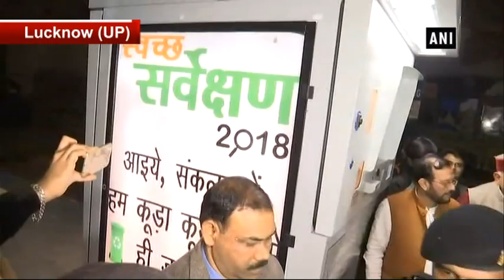UP CM Yogi Adityanath inaugurates garbage vending machine - Uttar Pradesh News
Lucknow (UP), Feb 8 (ANI): Uttar Pradesh Chief Minister Yogi Adityanath inaugurated unique garbage vending machine in Lucknow’s Hazratganj on Wednesday.